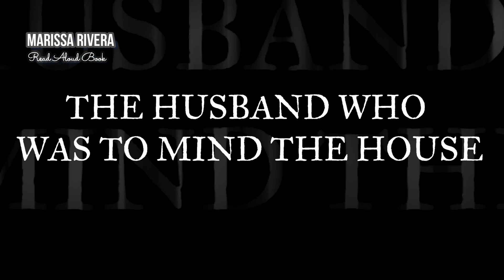READ ALOUD BOOK: EAST OF THE SUN AND WEST OF THE MOON by Peter Christen ASBJØRNSEN & MOE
READ ALOUD BOOK:     East of the Sun and West of the Moon
by  Peter Christen ASBJØRNSEN and Jørgen Engebretsen MOE
Illustrated by KAY NIELSEN

Summary:
East of the Sun and West of the Moon by Peter Christen Asbjørnsen and Jørgen Engebretsen Moe.

Once on a time there was a poor husbandman who had so many children that he hadn’t much of either food or clothing to give them. Pretty children they all were, but the prettiest was the youngest daughter, who was so lovely there was no end to her loveliness.

So one day, ’twas on a Thursday evening late at the fall of the year, the weather was so wild and rough outside, and it was so cruelly dark, and rain fell and wind blew, till the walls of the cottage shook again. There they all sat round the fire, busy with this thing and that. But just then, all at once something gave three taps on the window-pane. Then the father went out to see what was the matter; and, when he got out of doors, what should he see but a great big White Bear.
“Good-evening to you!” said the White Bear.
“The same to you!” said the man.
“Will you give me your youngest daughter? If you will, I’ll make you as rich as you are now poor,” said the Bear. (from the book)

This collection of old Scandinavian fairy tales will enchant you with stories of trolls, enchanted castles, princesses and a White Bear.